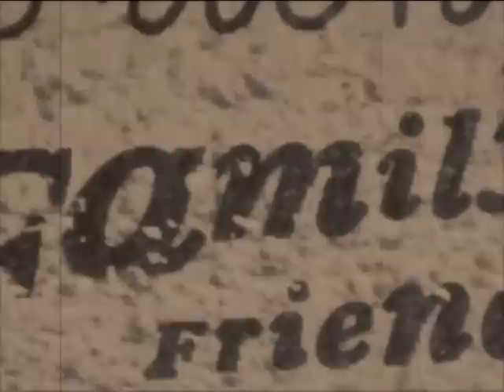Family Day Evanston WY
song "Better Than This" By Ronnie Freeman